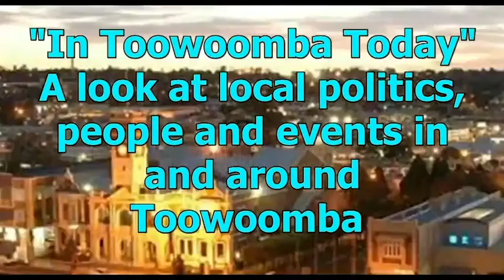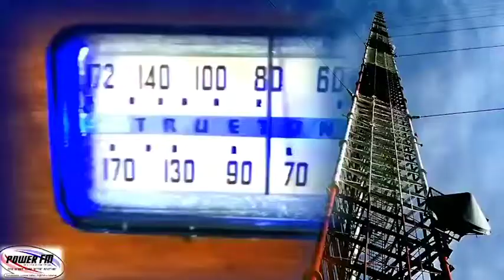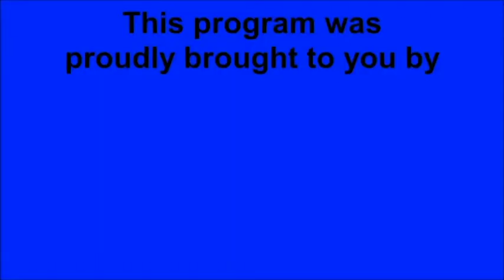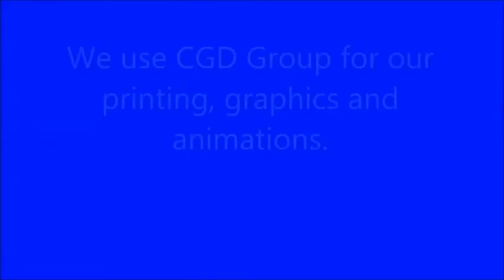TRL Footy Show Aug 24, 2018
The TRL Footy Show, recorded live at the Toowoomba Sports Club.